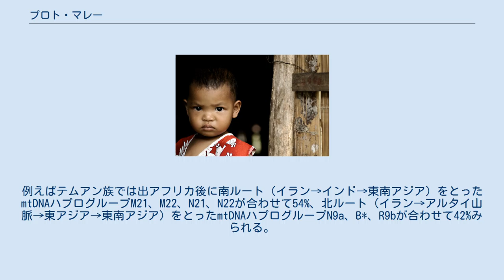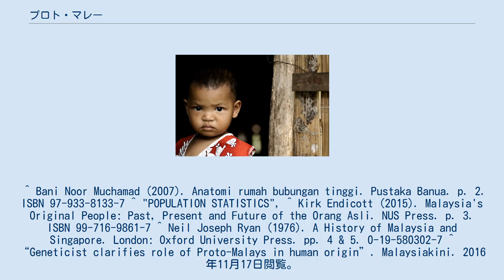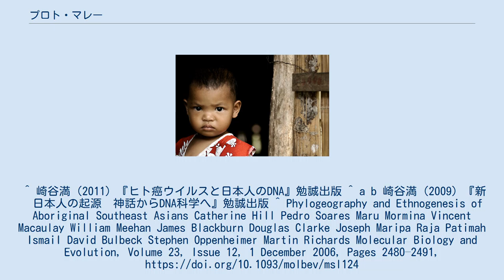プロト・マレー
プロト・マレー（Proto-Malay）は、マレー半島やマレー諸島に住む民族。
オランアスリの一つ。
紀元前2500年前～1500年前にかけての長期間の移動で、アジア大陸内陸部からマレー半島やマレー諸島にやってきた。
あるモデルでは、2波あるマレー語話者の移住のうちの最初の波とされる。
プロトマレーは現代のマレー人やインドネシア人の祖先である。
 プロト・マレーは農耕技術と同時に、海洋学と卓越した漁の知識を持つ船乗りであると考えられている。
長年にわたって、プロトマレーは多くの場所に入植し、その結果隣接するようになったオランアスリ部族（セマン族やセノイ族）との文化接触・融合や婚姻関係によって、多くの文化や信仰を彼らから取り入れた。
 プロトマレーの遺伝子は出アフリカ後に南ルート（イラン→インド→東南アジア）をとったものと、北ルート（イラン→アルタイ山脈→東アジア→東南アジア）をとったものが混在している。
例えばテムアン族では出アフリカ後に南ルート（イラン→インド→東南アジア）をとったmtDNAハプログループM21、M22、N21、N22が合わせて54%、北ルート（イラン→アルタイ山脈→東アジア→東南アジア）をとったmtDNAハプログループN9a、B*、R9bが合わせて42%みられる。
 ^ Bani Noor Muchamad (2007). Anatomi rumah bubungan tinggi. Pustaka Banua. p. 2. ISBN 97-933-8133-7 ^ "POPULATION STATISTICS", ^ Kirk Endicott (2015). Malaysia's Original People: Past, Present and Future of the Orang Asli. NUS Press. p. 3. ISBN 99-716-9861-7 ^ Neil Joseph Ryan (1976). A History of Malaysia and Singapore. London: Oxford University Press. pp. 4 & 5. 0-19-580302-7 ^ “Geneticist clarifies role of Proto-Malays in human origin”. Malaysiakini. 2016年11月17日閲覧。
^ 崎谷満（2011）『ヒト癌ウイルスと日本人のDNA』勉誠出版 ^ a b 崎谷満（2009）『新　日本人の起源　神話からDNA科学へ』勉誠出版 ^ Phylogeography and Ethnogenesis of Aboriginal Southeast Asians Catherine Hill Pedro Soares Maru Mormina Vincent Macaulay William Meehan James Blackburn Douglas Clarke Joseph Maripa Raja Patimah Ismail David Bulbeck Stephen Oppenheimer Martin Richards Molecular Biology and Evolution, Volume 23, Issue 12, 1 December 2006, Pages 2480–2491,